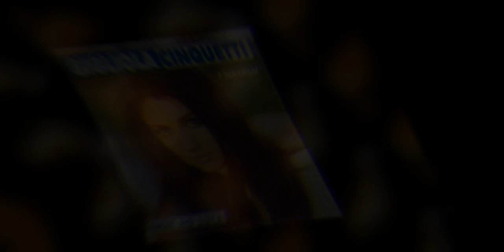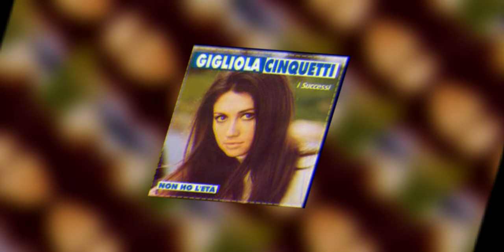Gigliola Cinquetti - Non no l'eta-1964